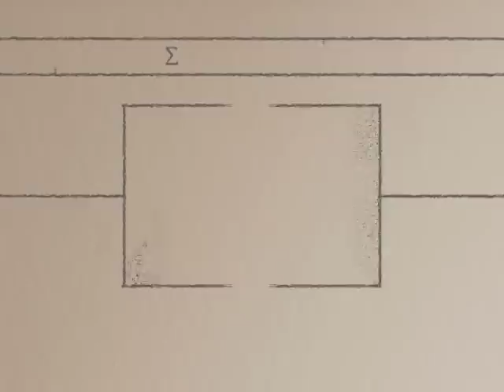ΙΑΣΜΟΣ - Ανωτέρα Δραματική Σχολή 2012-2013